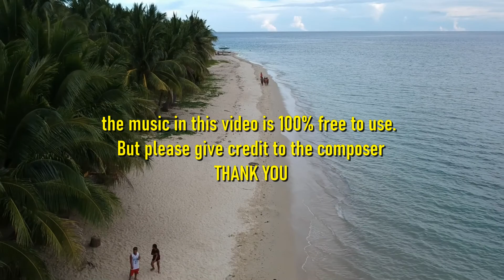TROPICAL MOOD. copyright free. music for video background by Manuel ( Manny) Lapingcao. Free To Use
Here is Manny Lapingcao's original composition and arrangement. Freely use this  as background for your videos. But please Don't forget to give credit to the Composer. Thank you very much.